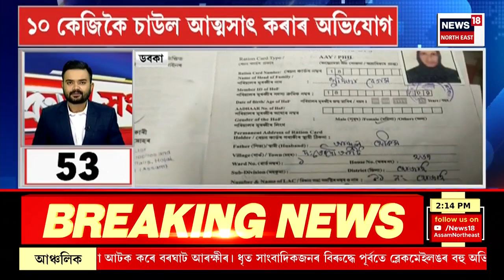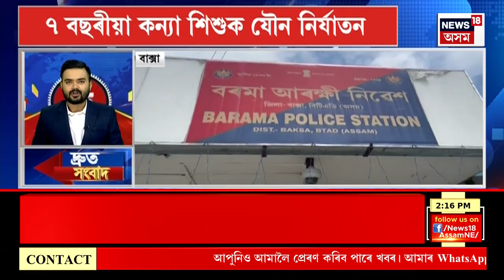Speed News | শিৱসাগৰ SP ৰ ওচৰত আত্মসমৰ্পণ শুভলক্ষ্মীৰ | দীৰ্ঘদিন ধৰি পলাই আছিল Subhalaxmi Dutta